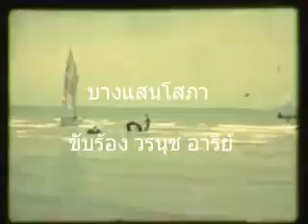เพลง บางแสนโสภา คำร้อง ศรีสวัสดิ์ พิจิตรวรการ ทำนอง เอื้อ สุนทรสนาน ขับร้อง วรนุช อารีย์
ภาพ เป็นภาพบันทึกเก่าที่หาดบางแสนในอดีต ปี พ.ศ.๒๕๐๗.

เพจ เรื่องเล่า ภาพเก่า ในอดีต ราชบุรี ®.